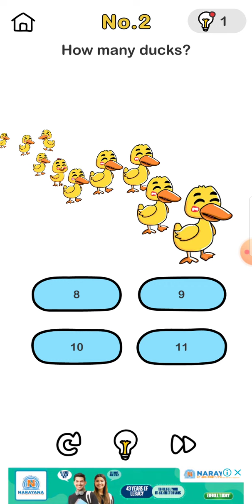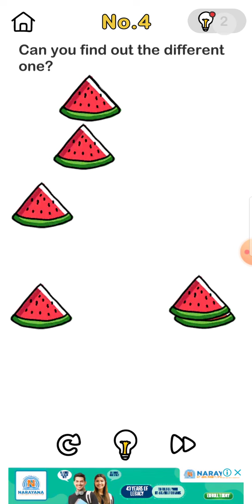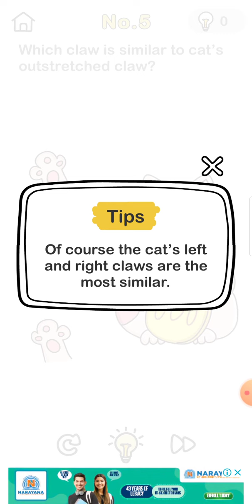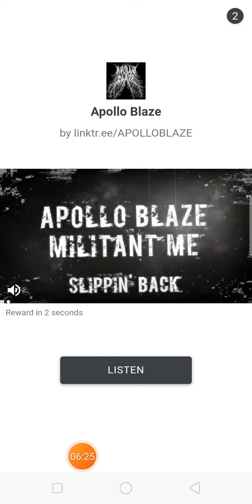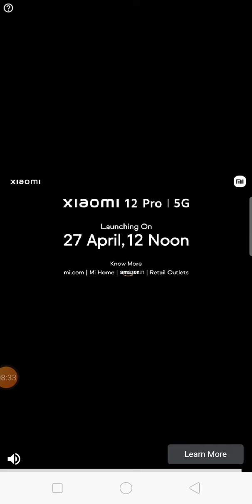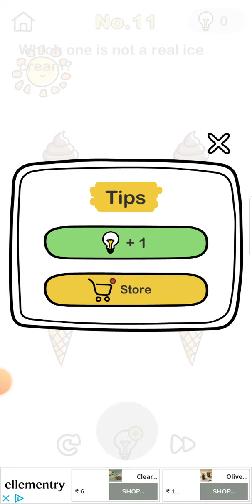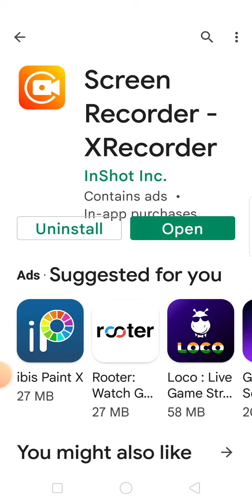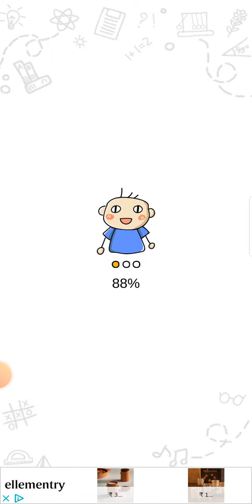brain out how to pass it No1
goodbye